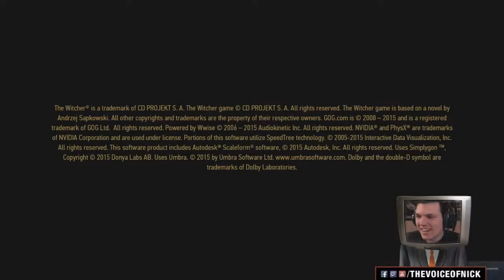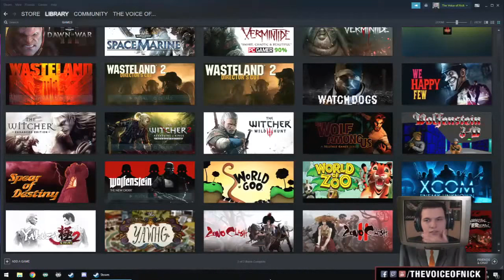WILD HUNT BOSS FIGHT - The Witcher 3 - PART 29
40 hours into the game, and I think this is our first boss fight 😂